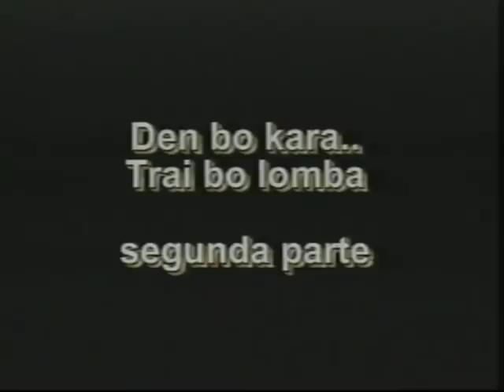Den bo kara trai bo lombab 3